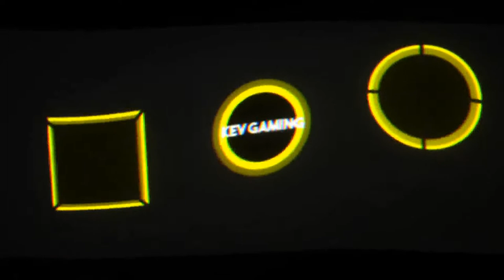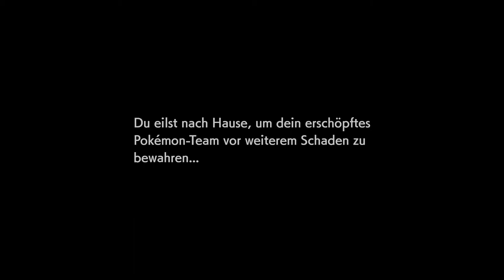Let's Play Pokémon Schild #41 Der Kampf gegen GAME FREAK Morimoto